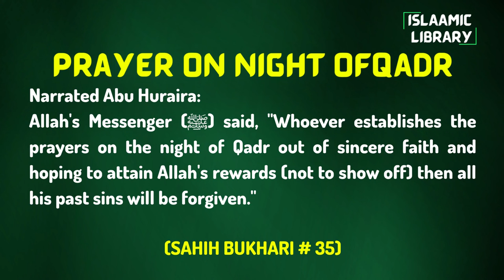Surah Baqarah Ayah 187-188 Tafseer in English by Dr. Israr Ahmed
Narrated Abu Huraira:
Allah's Messenger (ﷺ) said, "Whoever establishes the prayers on the night of Qadr out of sincere faith and hoping to attain Allah's rewards (not to show off) then all his past sins will be forgiven."